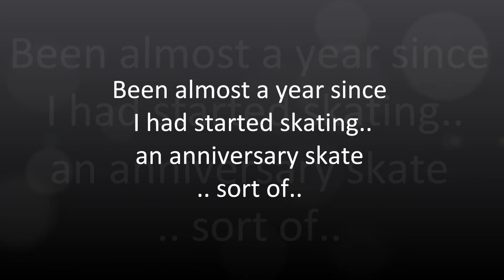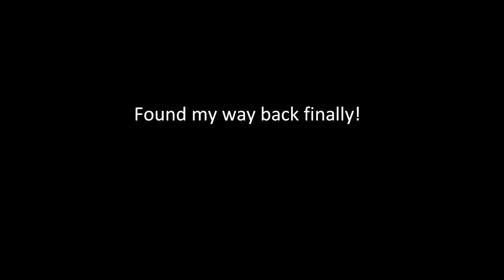Solo skate from AMK to Bishan Park to Bishan estate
From AMK to Bishan Park to Bishan estate.

It's almost been a year since I had started skating. Been enjoying every skate, rain or shine. I love this sport :)

Improving day by day..